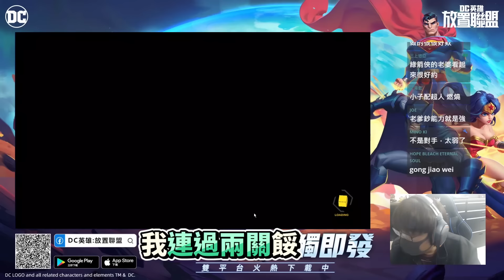《DC英雄:放置聯盟》玩遊戲要用腦袋 有思考邏輯就能輕鬆過關 文老爹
文老爹專屬禮包碼： DCM678

立即下載就送蝙蝠俠！為了慶祝開服，超人、神力女超人、閃電俠三位超級英雄開啟新手自選卡池，登錄七天還送黑金絲雀及康斯坦丁唷！新玩家還有雙重福利，完成限時任務可獲得大量密令（抽卡道具）及價值99美金的大獎蝙蝠戰車。同時官方社區活動獎勵也精彩不停，鑽石、高級抽和實物耳機獎勵等你來拿

最蝦趴！文老爹LINE貼圖上架啦⏩

文老爹粉絲團網址↓各位記得要來追蹤呀！